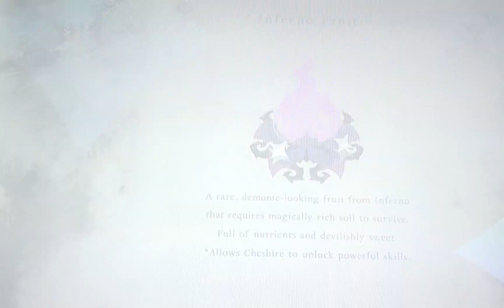bayonetta origins cereza and the lost demon (no commentary) - part 4